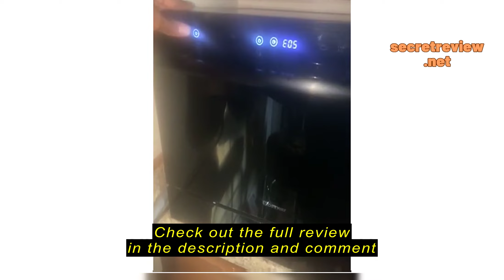COSTWAY Countertop Dishwasher Review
pHaving a dishwasher in a packed house is a sure way to keep up with meals as the dishes pile up. After months of research I chose to get the COSTWAY Countertop Dishwasher as I had read many positive reviews about the product. In this review, I will provide an honest opinion of the experience I had with the dishwasher. /p

Things to consider before buying a countertop dishwasher
pIt’s important to think before investing in a countertop dishwasher. Having the machine in the house can save you a lot of time as it helps you get full accreditation for all the dishes no matter the number. It not only helps you avoid having dishes overflowing from you

COSTWAY Countertop Dishwasher, 6 Place Settings Built-in Dishwasher with 72 H Preserve, Air Dry Function, LED Touch Control, 5 Washing Programs, Dish Washer for Apartments, Dorms, RVs (with doorknob)